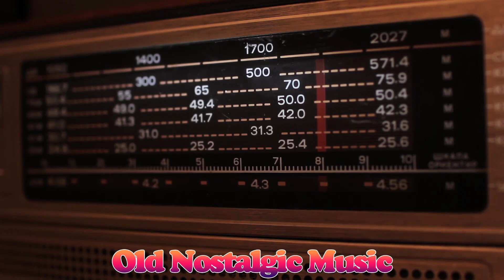最高のクラシックソング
☑「Old Nostalgic Music」に登録してください。 この音楽があなたを幸せにしてくれるなら、ぜひ「いいね！」をして、このミックスをソーシャル ページ (Facebook、Reddit、Twitter など) で共有して、より多くの人が一緒に聴けるようにしてください!
✔ご支援いただきありがとうございます。リラックスしてお聴きいただけます。
私たちはYoutube音楽開発会社です。
実力派アーティストのご協力をお待ちしております。
►すべての権利は当社に帰属します。
✔この動画は、アーティストおよび権利者から直接特別なライセンスを与えられています。
►「Old Nostalgic Music」にあるすべての曲は適切にライセンスされ、保護されています。 このチャンネル以外で使用したり、サードパーティ コンテンツのバックグラウンド ミュージックとして使用したりすることはできません。」
►ビデオ内のすべての画像コンテンツは、AI ツールを使用して私がデザインし、storyblocks.com でライセンスを取得しました
フォークソング 名曲メドレー
フォークソング 60年代 70年代 80年代